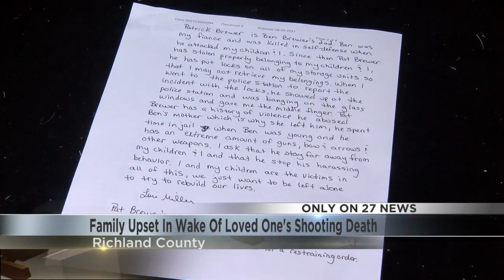Family Upset In Wake Of Loved One's Shooting Death